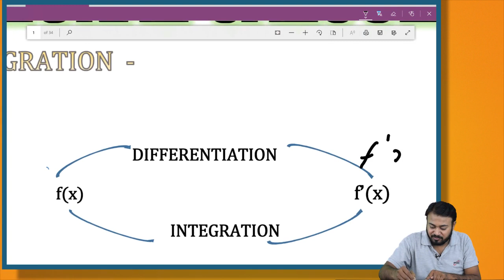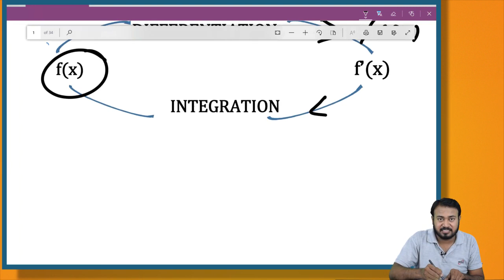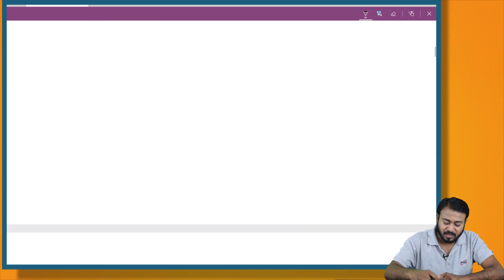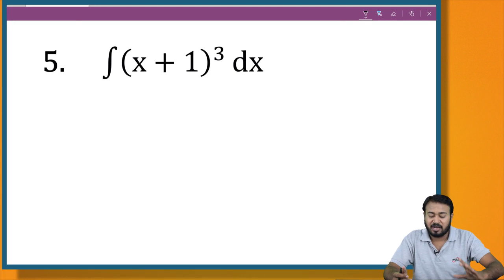Class - 12 | Integration | Introduction Integral Calculas | Part - 1/27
Hello Friends
In this Part we will take introductory part of Integration for class 12 CBSE and ISC under the guidance of Abhishek Sir.
Something about integrals - The basic idea of Integral calculus is finding the area under a curve. To find it exactly, we can divide the area into infinite rectangles of infinitely small width and sum their areasÑcalculus is great for working with infinite things.